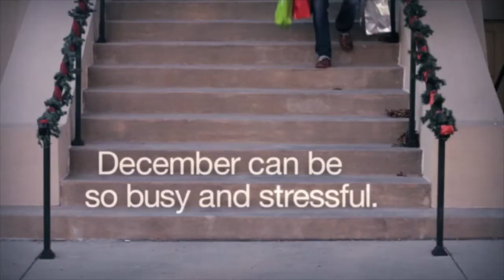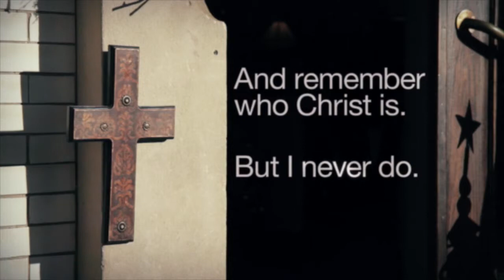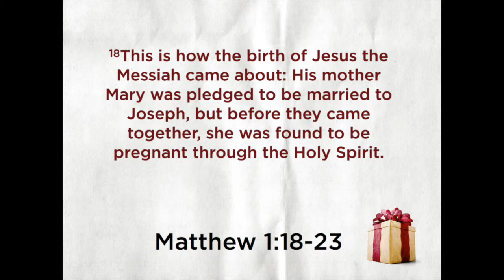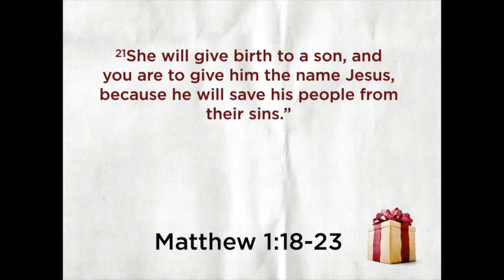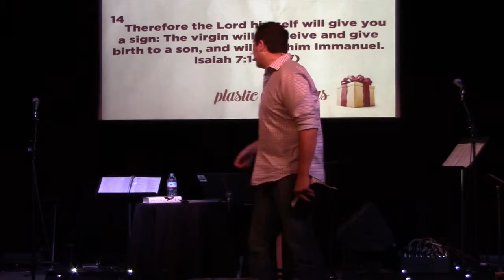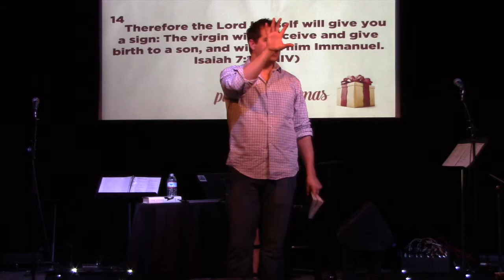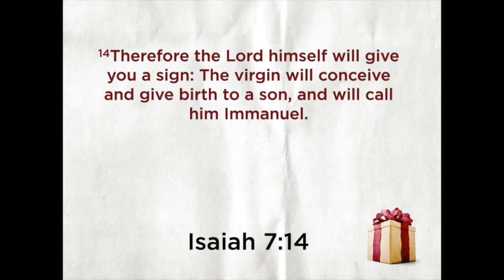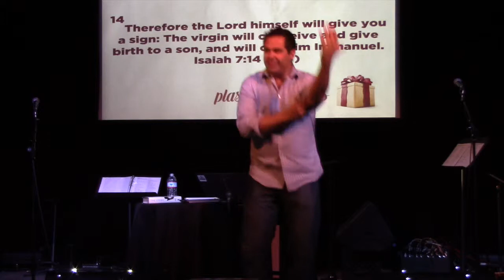Plastic Christmas 3